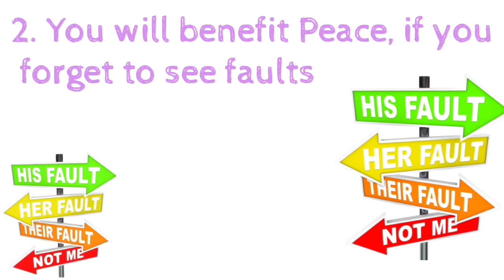6 out of 10 benefits of forgetting- कुछ भूलने के फायदे - videos for all ages- best learning videos